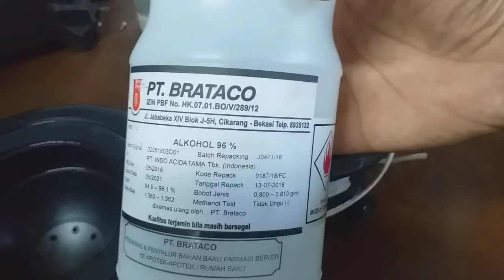cara menganti gyro pump dan supporting liquid gyro compass std 22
cara menganti pompa gyro pada gyro compass std 22.
Terimakasih yang telah men Subsribe channel ini. Semoga menjadikan amal baik anda dan dibalas oleh Allah dengan balasan yang lebih baik dan berlipat lipat ganda dan semoga bisa menjadi amal jariyah anda. Aamiin.

Dan yang pasti anda telah beramal pada kami. Dan semoga dibalas sama Allah dengan balasan yang lebih baik dan semoga bisa menjadi amal jariah anda. Aamiin. Terimakasih.